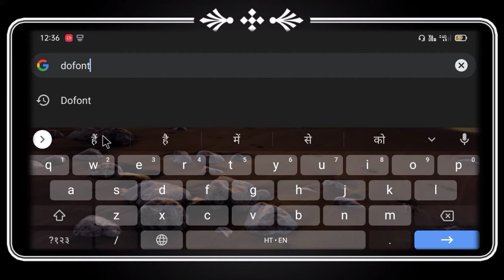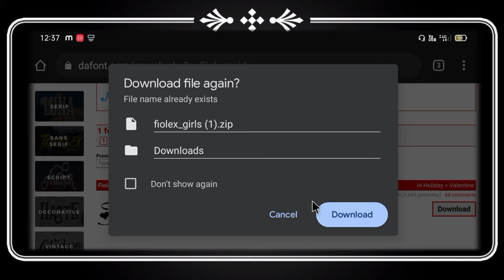How to download all font | fiolex girl font download | font Hindi Style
जरूरी सूचना ☟︎︎︎☟︎︎︎☟︎︎︎☟︎︎︎☟︎︎︎☟︎︎︎

अगर आपको आल मैटेरियल डाउनलोड करने में दिक्कत आ रही है तो मेरे व्हाट्सएप में Hii Ravi बोल के मैसेज कर देना फिर आप डाउनलोड कर के देखना हो जायेगा या हमे कॉल कर के बोल देना जल्दी हो जायेगा

Adrees लोकेशन 🔴🔴🔴

Mr. Ravipal Bharti
From :-  Dahida Sarangarh Raigarh Chhattisgarh 496450